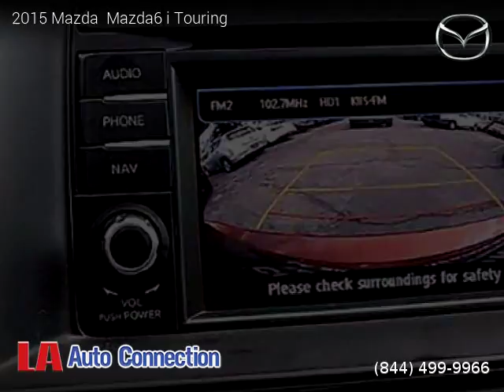2015 Mazda Mazda6 - La Auto Connection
2015 Mazda  Mazda6

14,724 miles, Automatic, Sedan, FWD: Front Wheel Drive, 4 doors, 4 cylinders, Gasoline, MPG City 26 and 38 in Hwy.